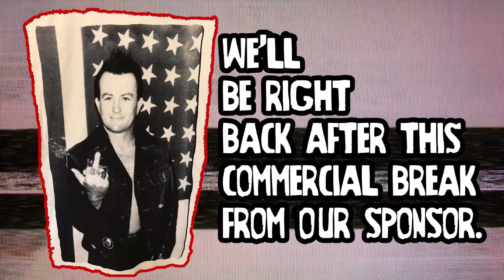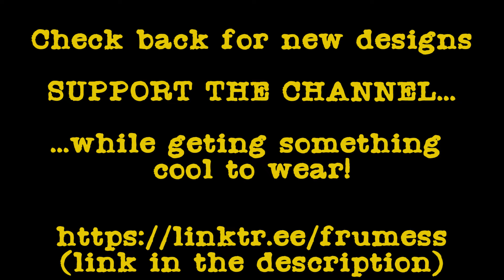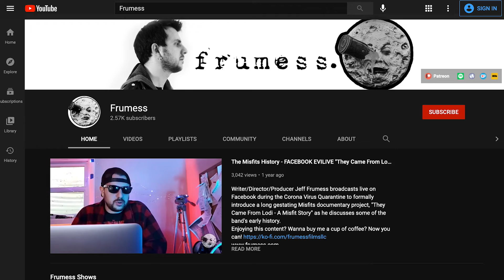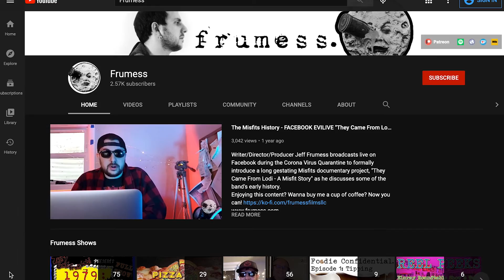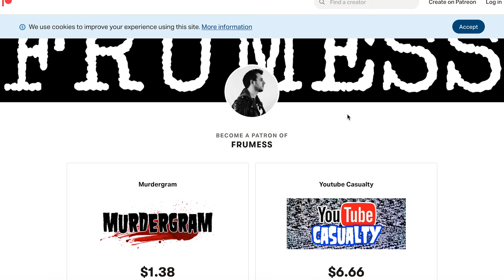Lee Ving is Pizza Punk | Fear | Frumess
Lee Ving of the legendary west-coast punk band FEAR joins Jeff Frumess on Pizza Punk for an interview. It was an honor to speak with such an icon as well as talk to him about Fear's infamous Halloween appearance on Saturday Night Live, working with Glenn Danzig on Death Rider in the House of Vampires, and the tone of songs like, "Let's Have a War."

CHECK OUT THE NEW CONTEST FROM RIOTSTICKERS.COM
20 CUSTOM PRINT TSHIRTS - ANY DESIGN YOU THINK OF - FREE!
FREE TO ENTER AT RIOTSTICKERS.COM/WIN

You can get 50 3x3 Stickers for $29.50 (normally $59)